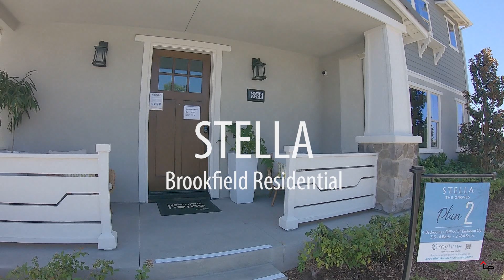위티어 'Stella' [Plan 2] 모델홈 분양, 4베드+오피스, 3.5베스 이런 홈에서 함께라면 특별할 수밖에!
(최고 평수 78평, 주택판매 가격 15억원)
The Groves 'STELLA' Plan 2
✔ 4 Bedrooms + Office/Optional 5th Bedroom
✔ 3 Baths Plus Powder, Optional Bath at Bed 5
✔ 2,784 SqFt.
✔ Single-family home
✔ Priced From $1,238,880
✔ HOA at completion $203
✔ Tax rate is approximately 1.45%
✔ Covered Porch and Yard
✔ 2 Car Garage
✔ Come live where the good life grows!
✔ Quiet community pool and spa
✔ Outdoor living room and inviting pool deck Fire pit
✔ Gathering spaces
✔ Soak up the sun by a refreshing pool, socialize with friends at The Commons resident club
✔ The Groves home, resort-style amenities, parks and trails are steps from your new home.
✔ and more!